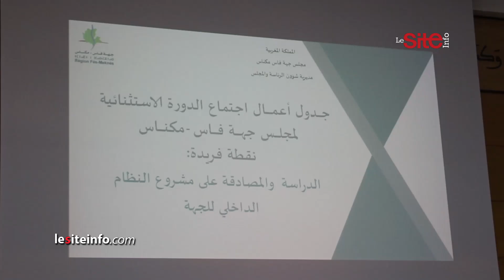مجلس جهة فاس مكناس يصادق على نظامه الداخلي وهذا ما قاله الأنصاري